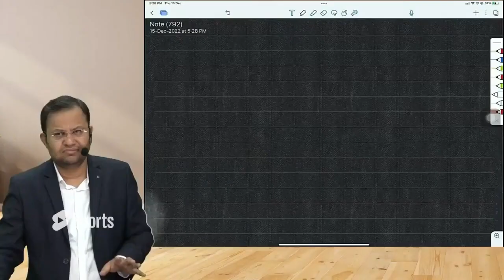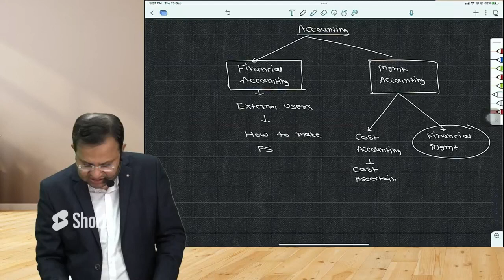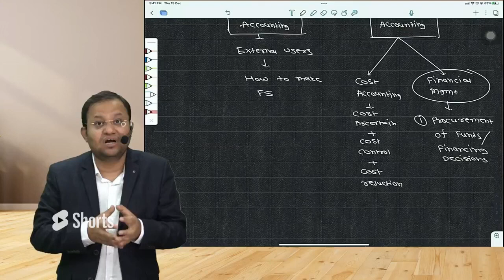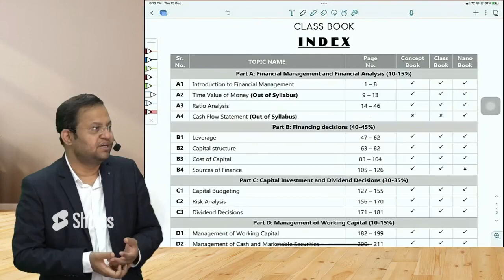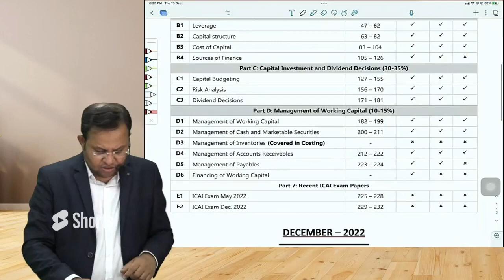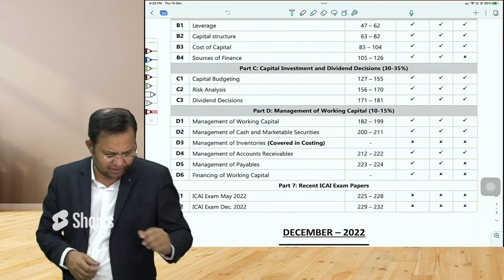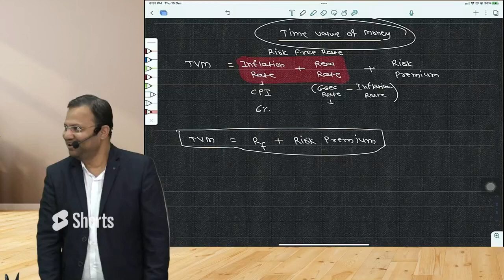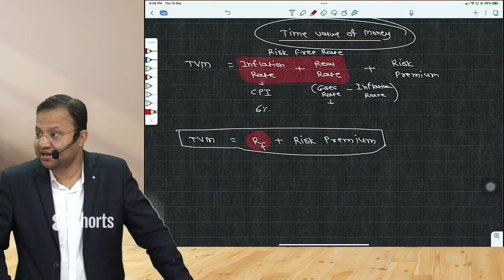CA Inter FM ECO | Demo Lecture 1 | CA Abhishek Zaware